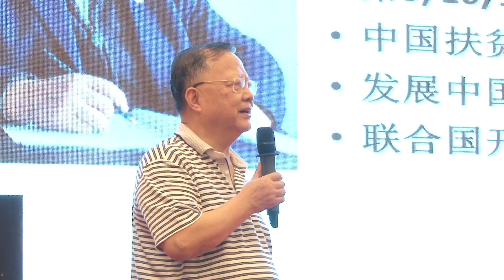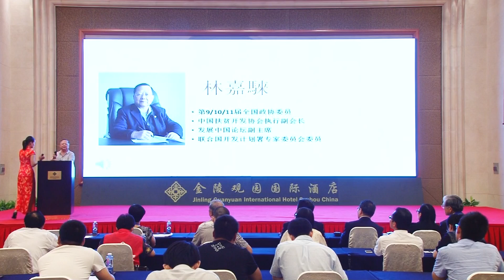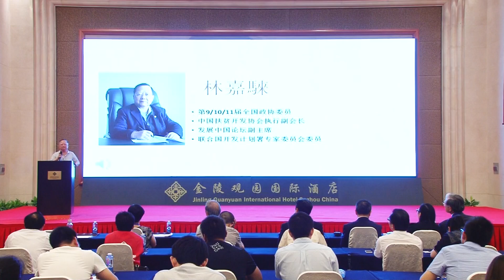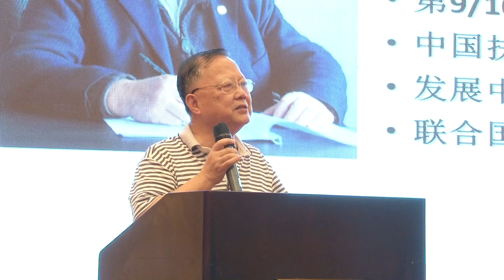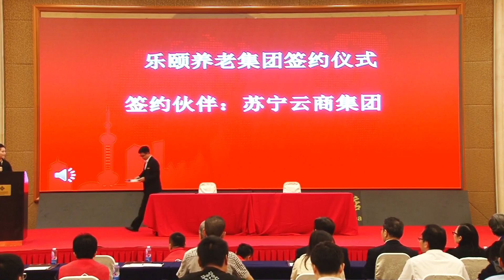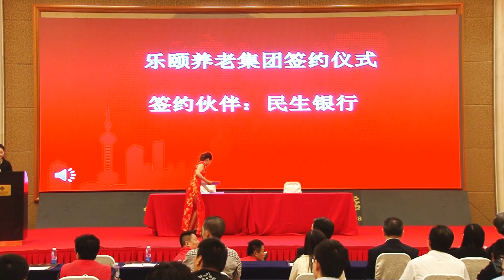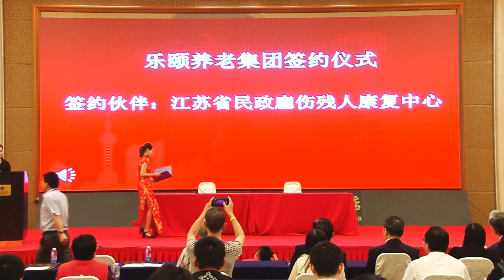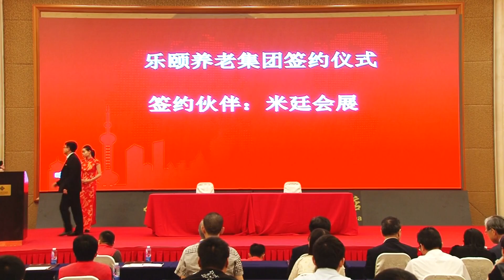7 4论坛1